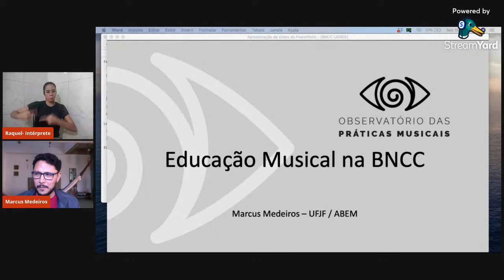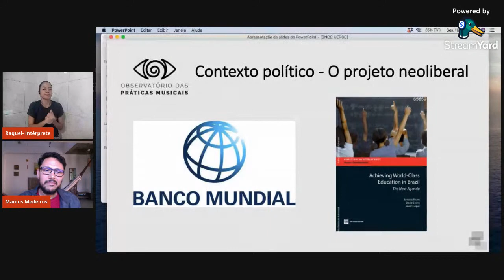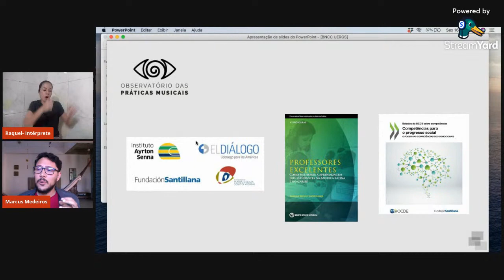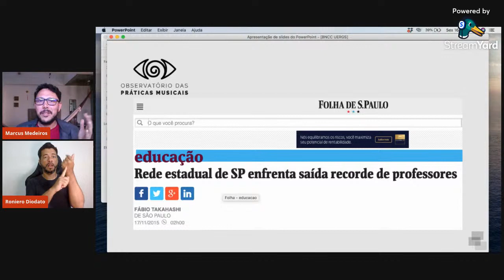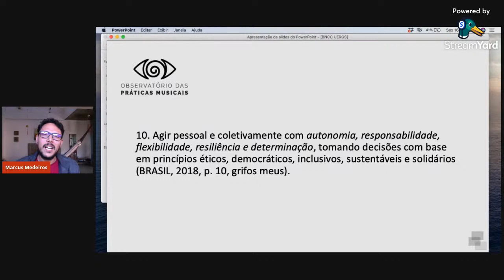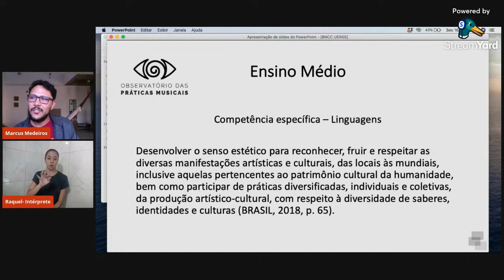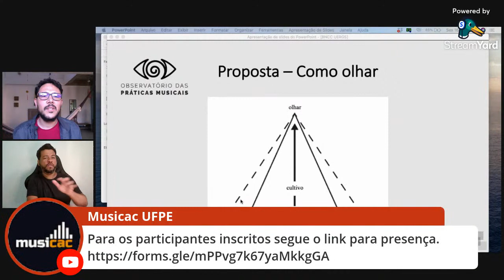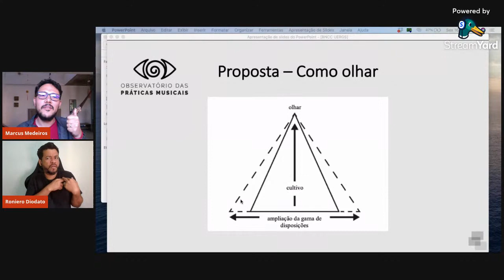Música, Matemática, Ciências da Natureza e suas Tecnologias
O Fórum das Licenciaturas é um espaço de integração de toda a comunidade acadêmica, composta por um conjunto de ações que visa discutir, problematizar e refletir as dimensões da formação docente na perspectiva da formação humana, tendo como parâmetro o processo formativo amplo, articulando as dimensões de ensino, pesquisa e extensão.

Este ano, o Fórum das Licenciaturas trouxe como tema central “Formação de professores da UFPE: desafios na e pós-pandemia", sua abertura aconteceu na Semana Pedagógica do Centro de Educação da UFPE, que ocorreu dos dias 16 a 18 de junho de 2021. Além da atividade de abertura, o Fórum contará com outros dois eventos pontuais a serem realizados nos meses de julho e agosto, através de articulações conjuntas entre os cursos de licenciaturas dos diversos centros da UFPE. Em outubro, acontecerá o evento de encerramento do Fórum, no ano de 2021.

A 3ª Mesa Temática, objetiva refletir sobre a formação docente na área de Música, de Ciência da Natureza e de Matemática, com destaque aos aspectos relacionados a BNCC e aos impactos da pandemia.

Palestrantes

Prof. Dr. João Eduardo Fernandes Ramos (UFPE),
Professor da Universidade Federal de Pernambuco, Campus Agreste - Caruaru - PE. Doutor em Ensino de Ciências na modalidade Ensino de Física pela USP, mestrado em Ensino de Ciências (Modalidades Física, Química e Biologia) pela Universidade de São Paulo. Licenciado em Física pela Universidade Federal de Pernambuco. Desenvolve estudos e pesquisas  na área de Educação, com ênfase em Ensino de Física, onde atua, principalmente, nos seguintes temas: experimentação didática, instrumentação para o ensino, leitura e literatura no ensino de física e formação inicial.

Prof. Dr. Marcus Vinícius Medeiros Pereira UFJF - (música)
Possui graduação em Música - Bacharelado em Piano pela Universidade Federal de Minas Gerais (2005), mestrado em Música pela Universidade Federal de Minas Gerais (2007) e doutorado em Educação pela Universidade Federal de Mato Grosso do Sul (2012). Atualmente é professor adjunto da Universidade Federal de Juiz de Fora, onde dirige o Centro Cultural Pró-Música. Atua como professor permanente do Programa de Pós-Graduação em Educação da Faculdade de Educação - UFJF; e professor colaborador do Programa de Pós-Graduação Música em Contexto da UnB. É presidente da Associação Brasileira de Educação Musical. Tem experiência na área de Artes, com ênfase em Educação musical, atuando principalmente nos seguintes temas: currículo, sociologia da educação musical, e educação musical escolar. Na área da musicologia e da performance musical, seus interesses de investigação são a canção brasileira, e estudos relacionados ao piano.

Prof. MS. Paulo Roberto Câmara de Sousa (UFPE)
Licenciado em Matemática (UFPE), especialista em Educação Matemática (UFRPE) e mestrado em Educação (UFPB). Professor do Curso de Matemática - Licenciatura do Centro Acadêmico do Agreste e do Departamento de Métodos e Técnicas - UFPE - Campus Recife. Coautor de obras didáticas de Matemática da educação básica em parceria com J. R. Bonjorno e J. Ruy Giovanni Jr. pela editora FTD Educação.

Mediador: MARILIA GABRIELA DE MENEZES GUEDES
Possui graduação em Licenciatura em Química e mestrado em Ensino das Ciências pela Universidade Federal Rural de Pernambuco e doutorado em Educação pela Universidade Federal de Pernambuco. Professora Adjunta do Departamento de Métodos e Técnicas de Ensino da Universidade Federal de Pernambuco. Tem estudos e experiência em Educação, com ênfase em áreas ligadas aos temas: formação de professores, ensino de química,currículo e Pedagogia Paulo Freire. Pesquisadora da Cátedra Paulo Freire da Universidade Federal de Pernambuco.